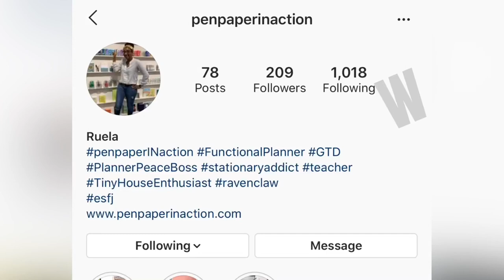MY FIRST GIVEAWAY + SURPRISE GIFTS